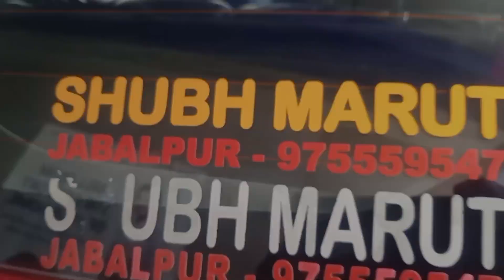cheapest car update model sale in India second hand car sale in jabalpur used car sale in jabalpur 🔥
address jabalpur madan Mahal nagpal gardan ke samne shubh motors ke samne true value car bazar jabalpur

open timing subah 11 se 7 hai